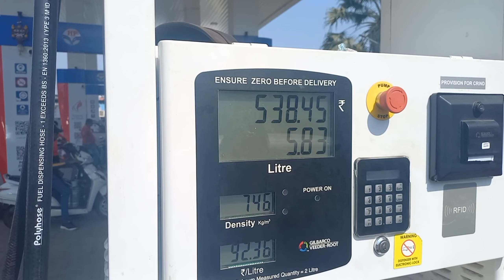Ola ने की कॅश-आउट फैसिलिटी कि शुरुआत नहीं करना पड़ेगा वेट 12 घंटे